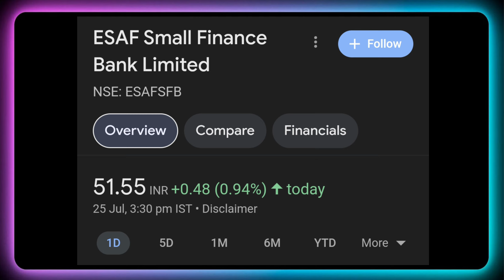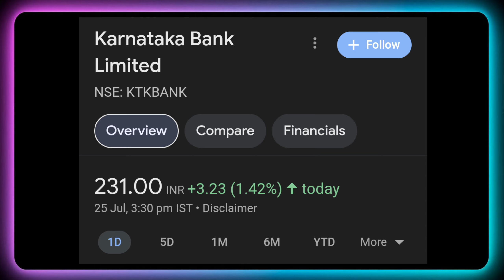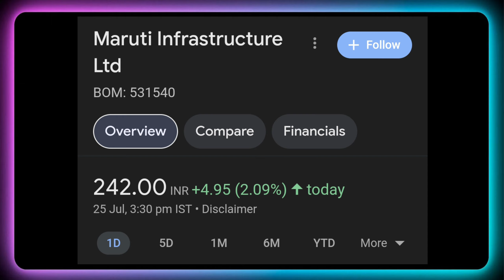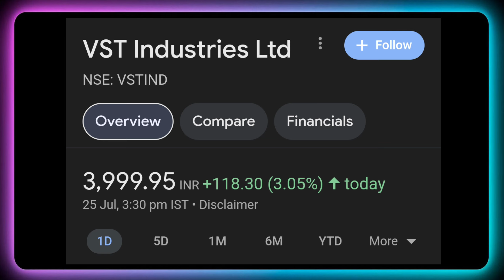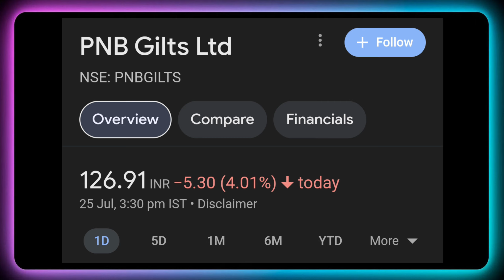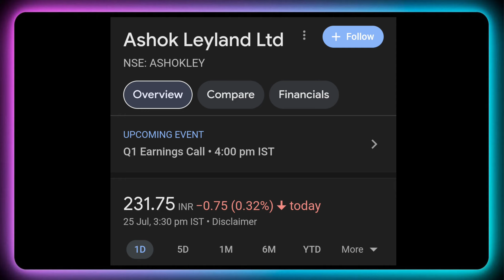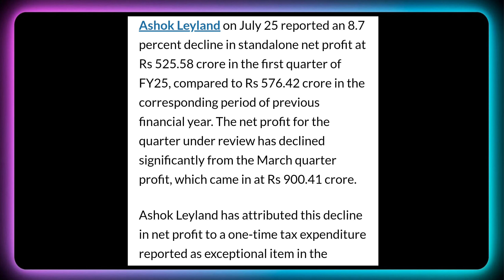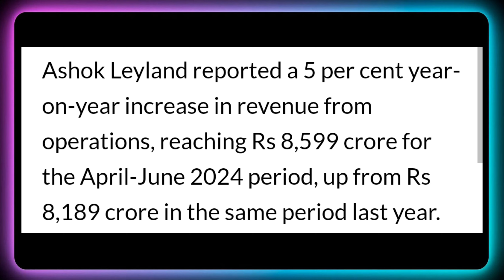PNB + Ashok Leyland • Stocks Declared High Dividend, Bonus & Split With Ex Date's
Dividend stock
upcoming Dividend
upcoming shares

Market analysis
Market news today
Market news